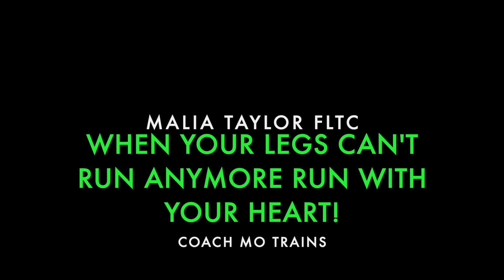GET FASTER WITH COACH MO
Malia Taylor 7 year old track runner from Fort Lauderdale Track Club.
Speed Training
Training with Coach Mo from Oklahoma State University
Running Events: 800m, 400m, 4x1m
Field Events: Long Jump, Shot Put, Turbo Javelin